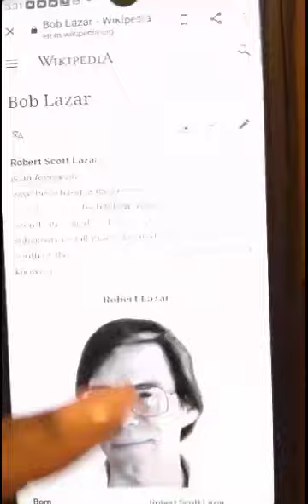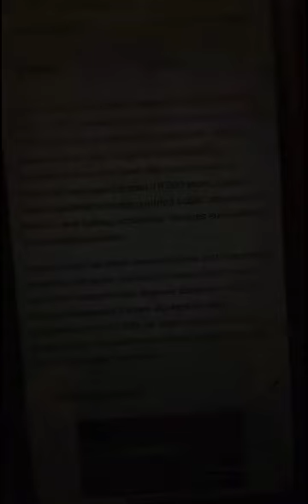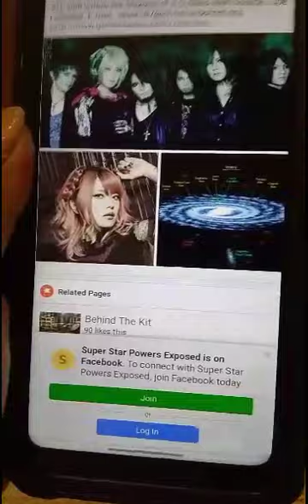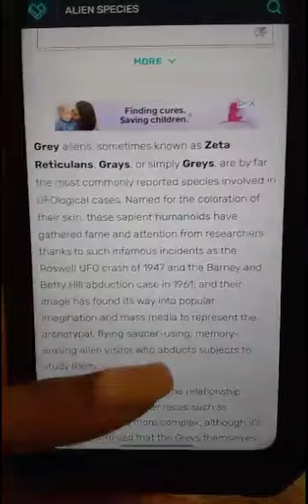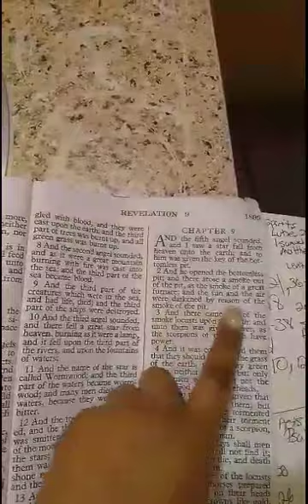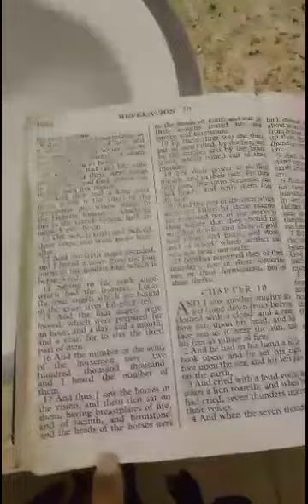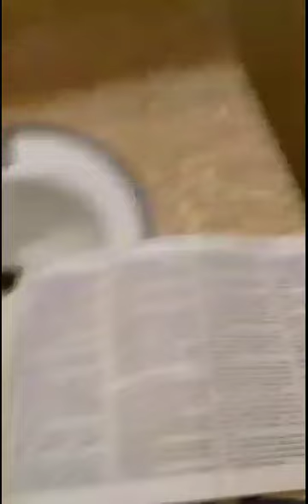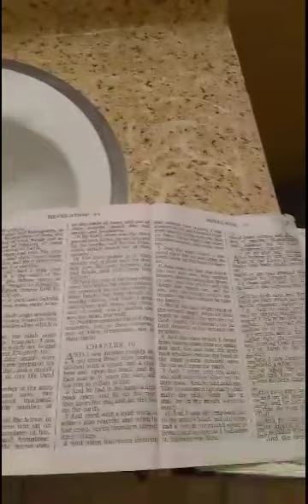Area 51 Are Run By Satan & His Fallen Angels In Which The Government Don't Want You To Know!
People the fallen angels are evil spirits in the people who are not of God. The rich elite, the false prophets of these churches, your celebrities, your politicans and people who gave their soul away to worship the beast in which these people bear the mark of the 666. Stop idolizing these demons do not vote for satanic politicans for they don't want you to go to heaven but suffer in hell along with them.